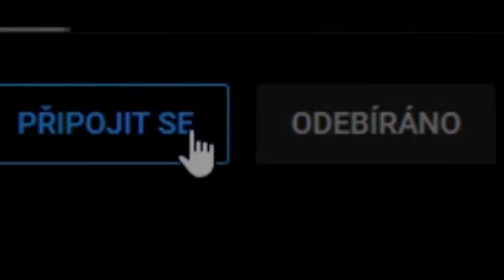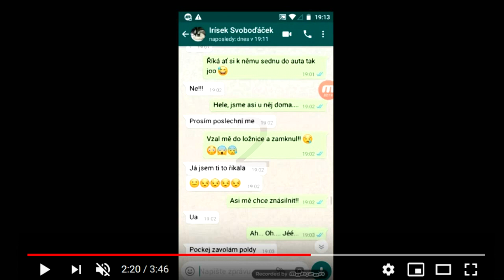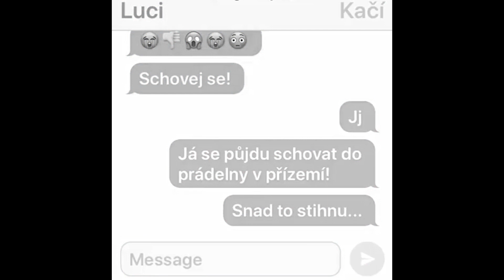Vyber tu NEJLEPŠÍ!!!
Pojďme VYBRAT ten nejúžasnější SMS příběh plný napětí a zvratů.

Podporovatelé kanálu:
Mark DarkM, Anverka, KapsaDan, Lili Sing

TruCult, Kekelův Sklep, Icey Vera, Michaela 'WQkaylee'
Eddik, Kaei Sparks, Tulácký vrch, Kokonarnie,  Bad Smiling Pepe, Strovex